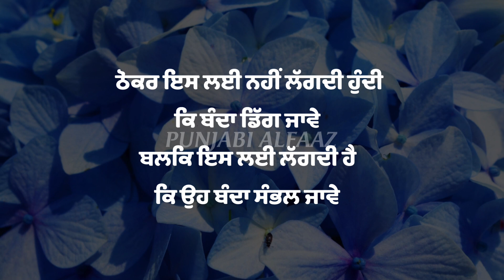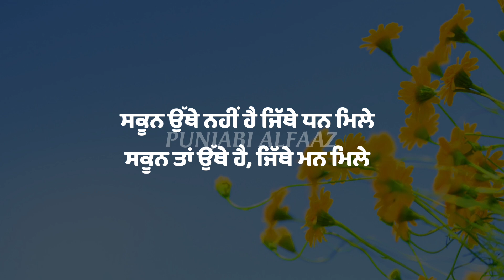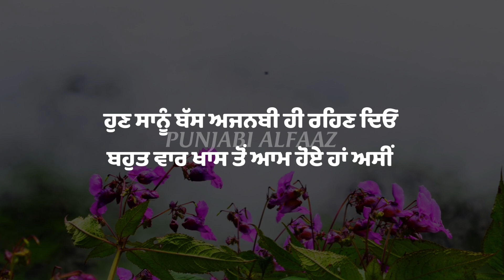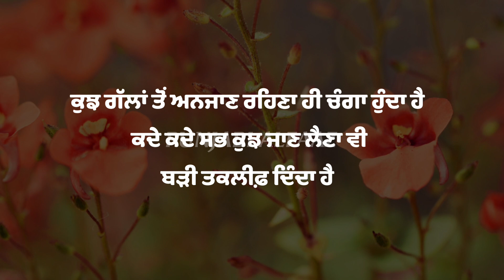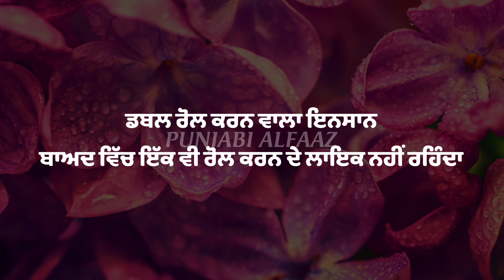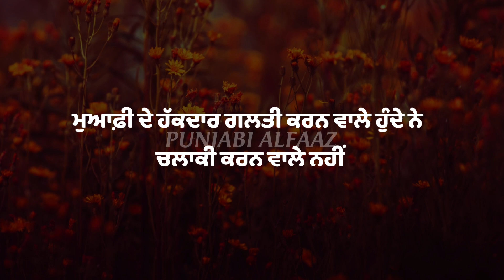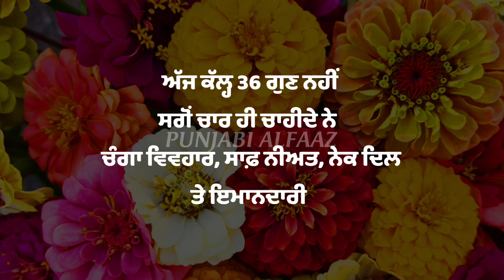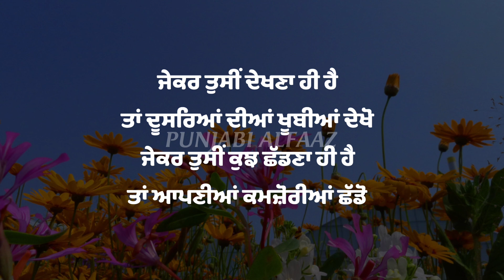ਜ਼ਿਆਦਾ ਪਰਵਾਹ ਕਰਨ ਵਾਲੇ ਵੀ ਇਕੱਲੇ ਰਹਿ ਜਾਂਦੇ ਨੇ, Sachiyan Gallan, Inspirational Heart Touching Quotes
ਜ਼ਿਆਦਾ ਪਰਵਾਹ ਕਰਨ ਵਾਲੇ ਵੀ ਇਕੱਲੇ ਰਹਿ ਜਾਂਦੇ ਨੇ, Sachiyan Gallan, Inspirational Heart Touching Quotes, Life Lessons By Punjabi Alfaaz